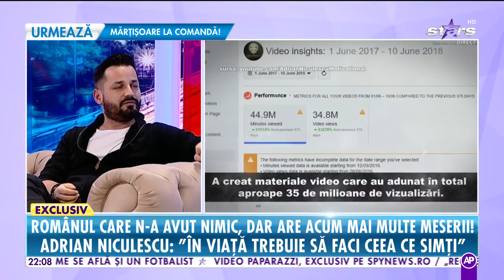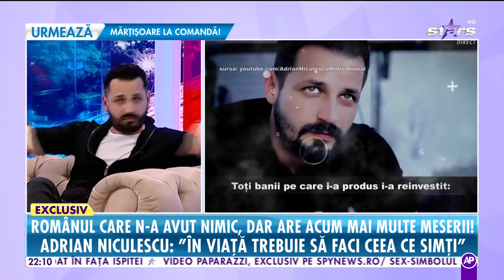Adrian Niculescu a rămas pe străzi din cauza datoriilor, dar a ajuns speaker motivațional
Poveste care îți poate schimba și ție viața. Românul care n-a avut nimic în afară de aer în plămâni şi multă voinţă, are acum mai multe meserii şi nu se compătimeşte că nu are timp pentru el sau pentru familie. Numele lui este Adrian Niculescu și, în exclusivitate pentru Răi da buni, ne-a povestit prin câte a trecut, câte a îndurat, pentru a ajunge unde se află acum.